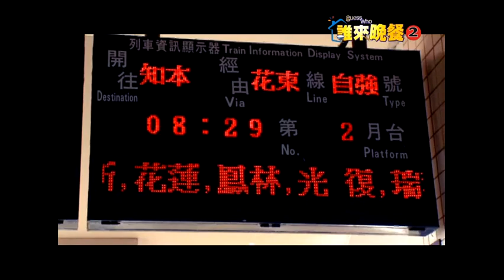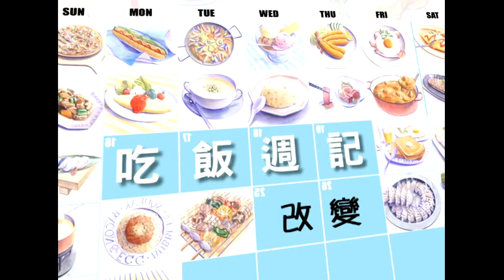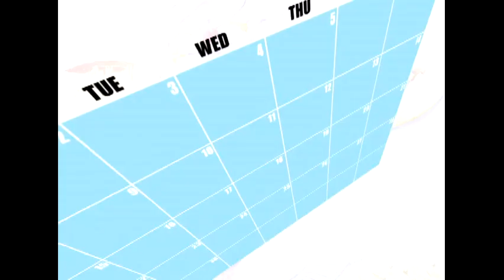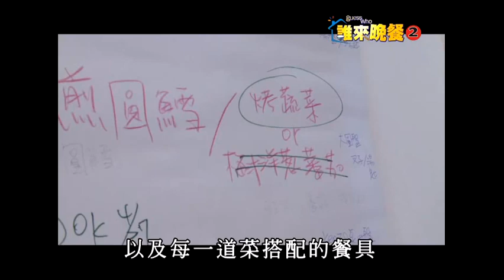公共電視 誰來晚餐第2季第37集 老爺與Ju-Ju的田園夢